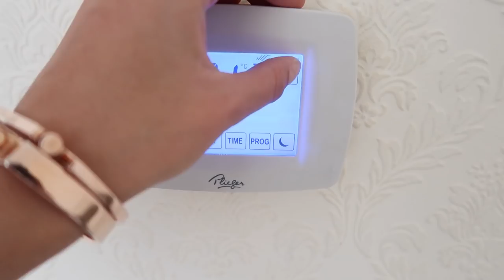Droog & trekkerig, het is WINTER!! | Vlog #81. | Delia Skin Master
Hi Girlssss, weer een informatieve skin video met allemaal huis, tuin en keuken tips!! Ik hoop dat jullie er wat aan hebben☺️ Vergeet je niet mee te doen aan de winactie, IEDERE WEEK PRIJS wat moet je doen? ALLEEN REAGEREN ONDER DEZE VIDEO!

// S K I N – S H O P
De producten die ik in deze video gebruikt heb zijn de:

Alles wat in mijn video’s aan huidproducten voorbij komt, staan op de volgende webshop ⇢
Als je via deze shop besteld, krijg je een gratis skin coach toegewezen, die jou het gehele proces begeleid en die jij 5 dagen in de week al je vragen kan stellen.
Met de code: Deliagift  krijg je gratis samples en een leuk Delia magazine!

// S K I N  - A D V I C E

Heb jij last van een huidprobleem en wil je daar eindelijk vanaf of wil je jouw huid weer een mooie gezonde glow geven? Maak dan gebruik van mijn vrijblijvende en kosteloze Skin Advisors. Het enige wat jij hoeft te doen is:

Een foto sturen van jouw huid. Deze foto moet gemaakt zijn in het daglicht, helder en scherp zijn.
Vertel erbij wat jou voorgeschiedenis is. Denk aan producten, behandelingen of medicatie die jij hebt gebruikt.
Leg uit wat jij wilt verbeteren aan jouw huid en hoe jouw droomhuid eruit ziet!

// S K I N – S I T E
Alle behandelingen die voorbij komen in de video zijn terug te lezen op ⇢

Elke week post ik op vaste dagen en tijden mijn video’s
Zondag  7:00u
Woensdag  7:00u

Delia Erdogan
Hunzebos 2A
1447 TX
Purmerend

Wil jij up to date blijven van mijn video’s?